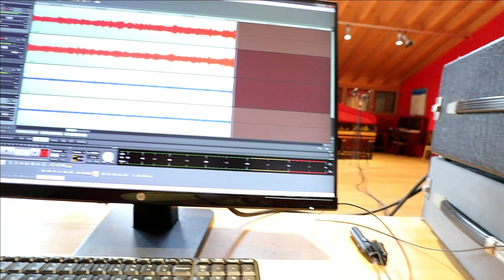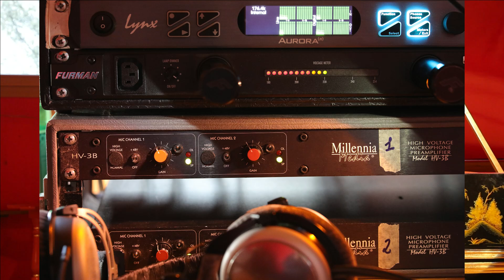Registrare le Suite di Bach per violoncello trascritte per clavicembalo a 176.4 kHz.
Con Dario Carpanese e Francesco Zanotto, Studio Rosso, Silvelle di Trebaseleghe (PD)

♫ Listen to this CD: AVAILABLE on September 2021